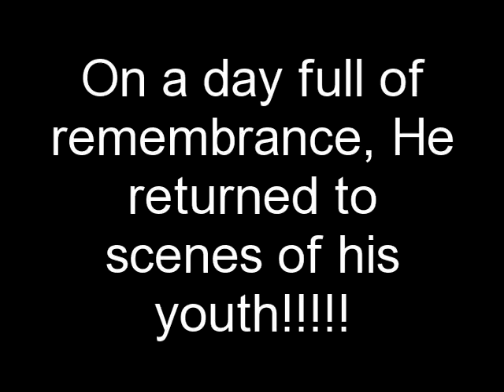Old Midtown / Batman's Return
Batman stages a brief visit to the Demolition of Midtown Mall in Downtown Rochester.